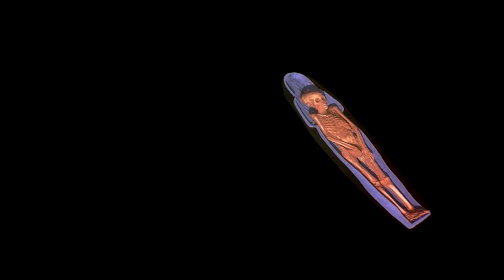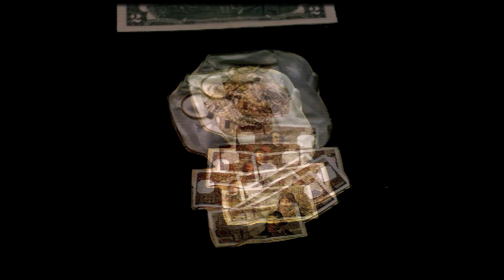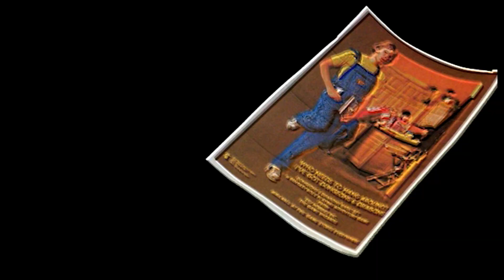ROT TV 'Ready To Die'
Lifted from forthcoming album 'Tales Of Torment' out Feb 18 via Heavy Machinery Records and Teepee Records.
Premiered via Metal Injection "ROT TV's "Ready To Die" Is Gloriously Anarchic Rock
Like the Australian version of New York Dolls."
Music video by Angie Garrick
 Assistant Editing by Drooby / Andrew Mullane